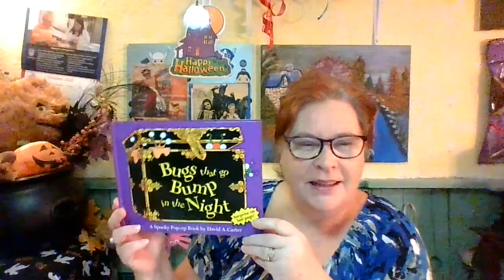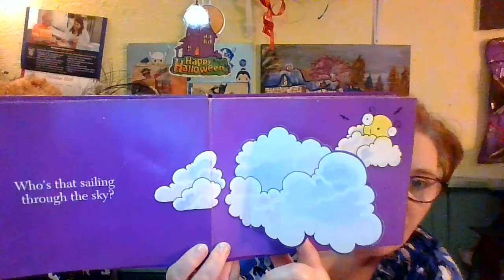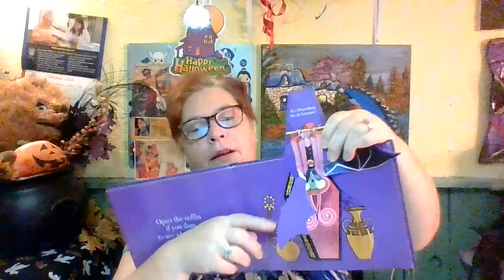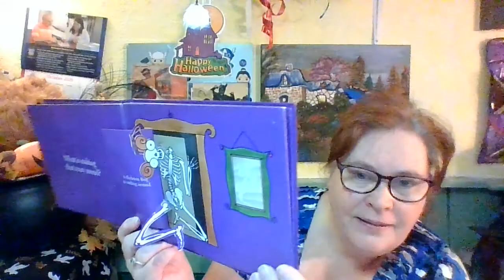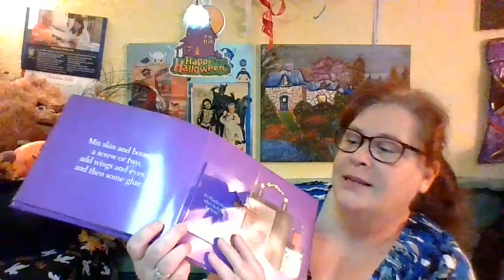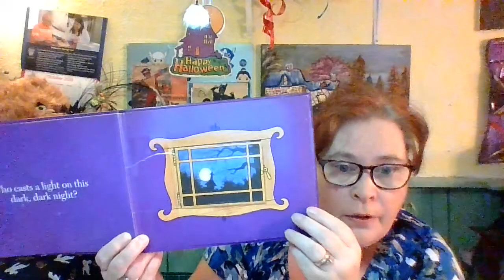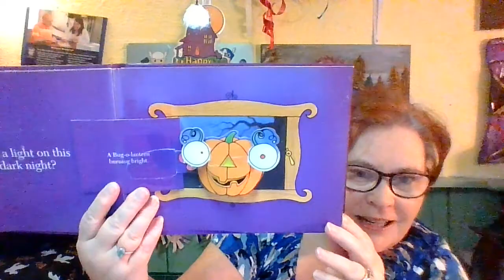Bugs That Go Bump in the Night Story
A Spooky Pop-up Book by David A. Carter